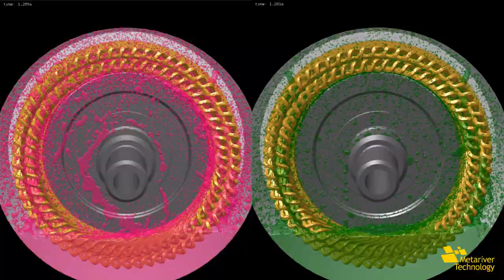Simulation of EV motor cooling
: MPS-FEM coupled method for conjugate heat transfer
Lagrangian CFD method(MPS) was adopted for oil impinging and the behavior of droplets due to airflow induced by the rotating shaft.
CUDA v11.6, Nvidia RTX 3090